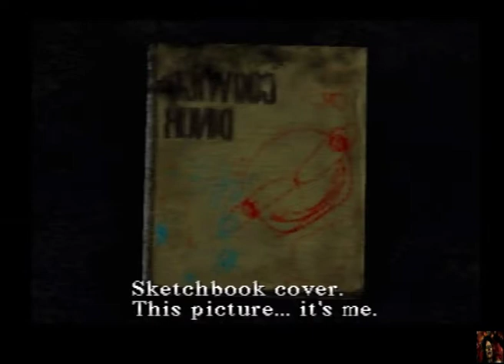Silent Hill Part 1 (Gameplay) REM Gaming With Oliver A Staley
Silent Hill, REM Gaming With Oliver A Staley